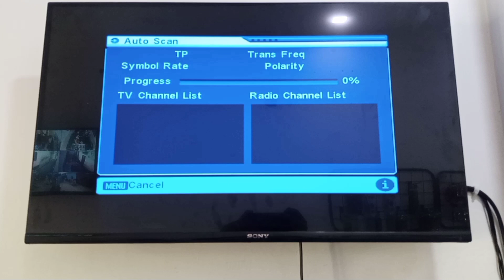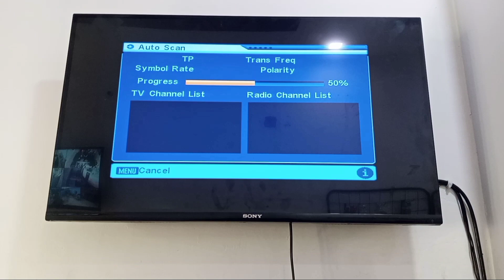How to repair free dish setupbox | setupbox की dishplay में कुछ अजीब सा fault है किस ठीक करें..!